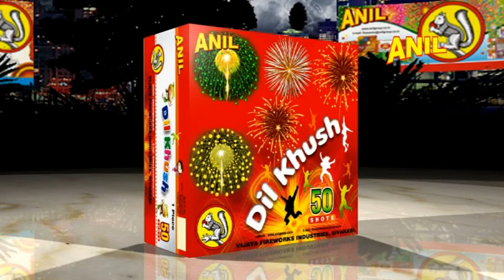DIL KHUSH - 50 SHOTS | ANIL CELEBRATIONS | SIVAKASI